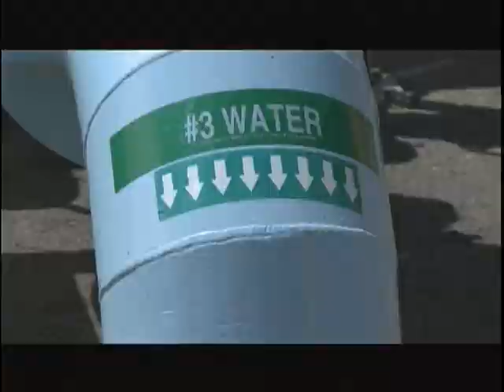Real-Estate Show - STPUD - Pete Loughlin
Lake Tahoe TV Channel 12